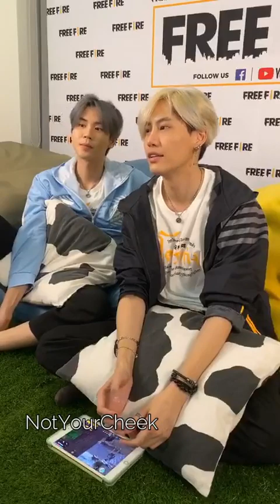freefireth live 29 06 2020